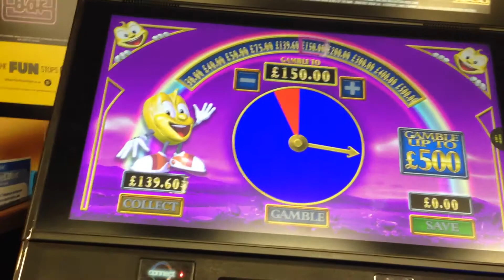Rainbow riches pure gold The Pots £500 Jackpot